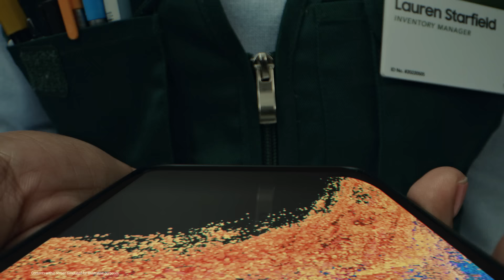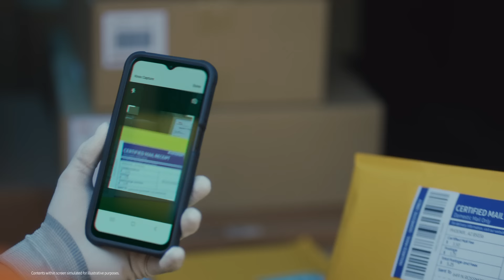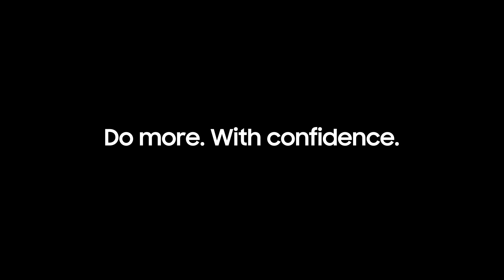XCover6 Pro: Use-case Film | Samsung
Samsung introduces the new Galaxy XCover6 Pro, a purposefully engineered, enterprise-ready smartphone powerful enough to support today’s business demands.

in your region for further information.